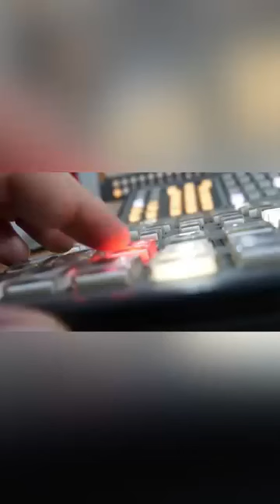Ya se supo… ¡que todo México se entere!